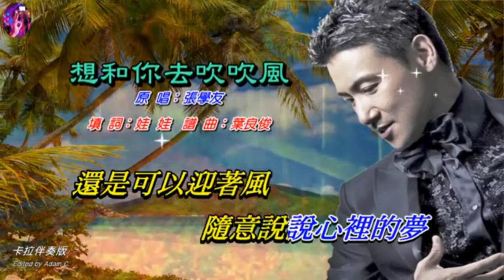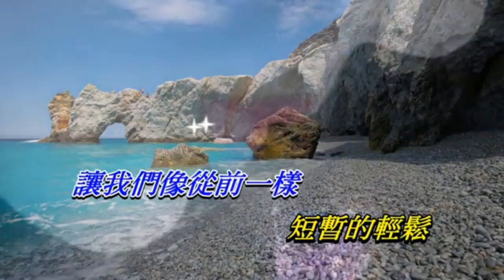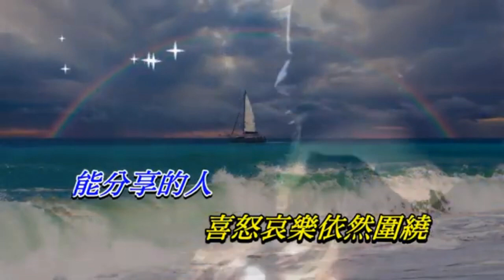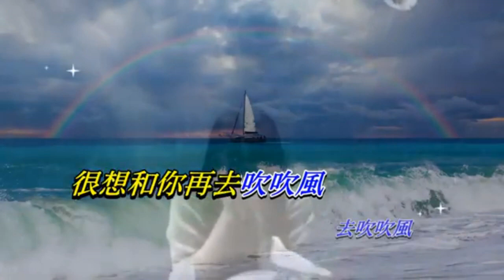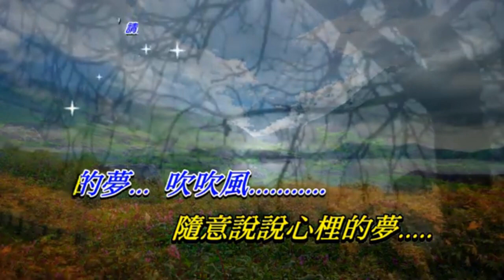想和你去吹吹風 演唱 邱碩堯 原唱 張學友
邱碩堯演唱張學友名曲「想和你去吹吹風」，歌詞如下：
想和你再去吹吹風　雖然已是不同時空
還是可以迎著風　隨意說說心裡的夢

感情浮浮沈沈　世事顛顛倒倒
一顆心硬硬冷冷　感動愈來愈少
繁華色彩光影　誰不為它迷倒
笑眼淚光看自己　感覺有些寂寥

想起你　愛恨早已不再縈繞　那情份還有些味道
喜怒哀樂依然圍繞　能分享的人哪裡去尋找

很想和你再去吹吹風　去吹吹風
風會帶走一切　短暫的輕鬆
讓我們像從前一樣　安安靜靜
什麼都不必說你總是能懂

的夢　吹吹風